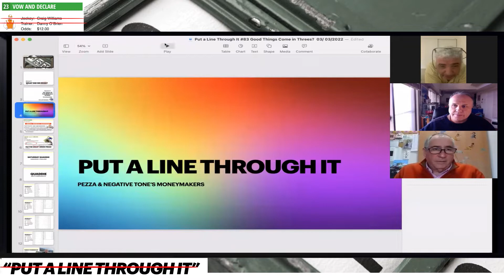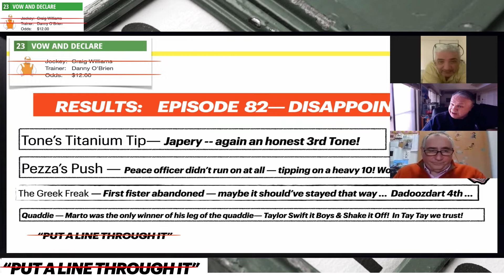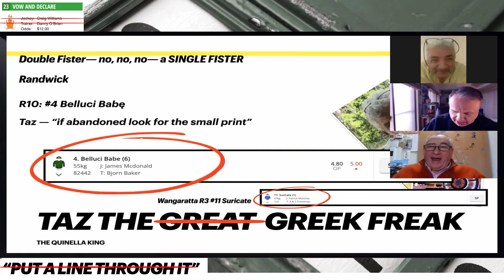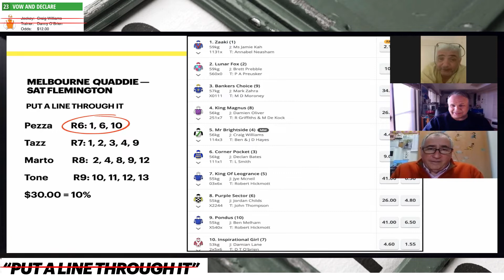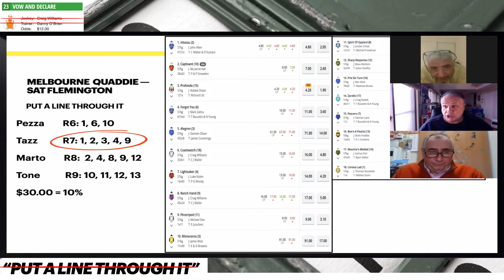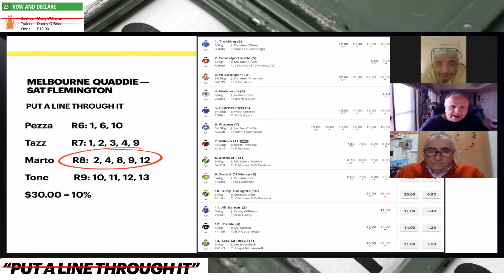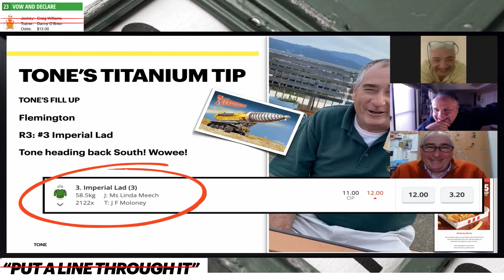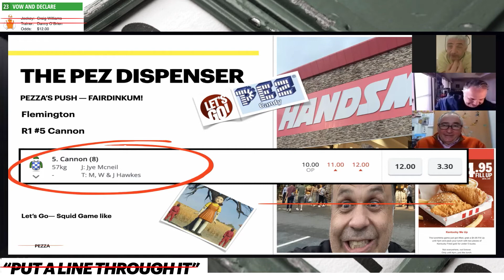Put a Line Through It #83 Good Things Come in Threes? 03: 03:2022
Well, well, well-- after last week's show with Razor, it's back to the 3 Musketeers in Pezza, Tone and Tazz! Boys look comfortable that Pezza has stopped gushing about Stephen Harney ... well sort of! Time gets away from us as we solve the World's problems through a punting show! Tough week in Oz and on the punt with the rain! Really feeling for the people affected as I'm sure everyone is here at PaLTI! We shout out one of our faves too at the end-- Rosie-- please send Tone a message to let us know how you are going! Marto is in the Quaddie again -- the great man hasn't missed and looks to continue to be a part of it this week-- one miss and it's your turn-- the PaLTI familia join us in the WAD QUAD hunt! Taz has us covered with the choccy wheel and a bet in Sydney and a sneaky back-up in Wangaratta if Sydney is abandoned due to the big wet! Tone goes back to Melbourne -- the great man has had his suspension of Victoria lifted and he hopes the Peach as in Linda Meech can deliver us an Imperial ride! And Pezza looks to blast us out of a cannon in the first at Flemington -- good to see Pezza getting back to his roots of finding us a winner early and a 1st starter! As always-- Thursday delivers us with hope and I'm sure -- good things come in three! Load up this week -- I can feel it in my plums! Thoughts and prayers to all affected by water, covid and our tips! Can't wait for Saturday -- prime time baby! Let's all fill up together and get Barny a new pair of shoes! Lesssgooooooo-- did I mention Razor? Cheers mate and happy birthday to Woodsy and Stephen's missus Rach! Senior moments indeed ... the horse at a movie theatre Tone -- not only does it talk it reads books ...